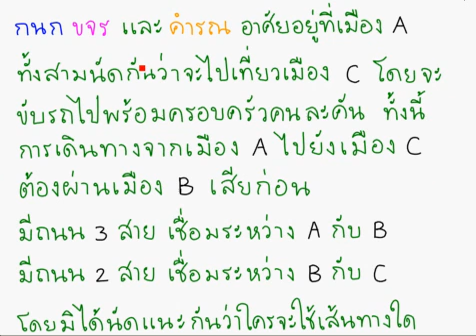TewLek.com ความน่าจะเป็น ม.5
TewLek.com ติวเลขดอทคอม เว็บติวคณิตศาสตร์ ม.ปลาย เพื่อเตรียมสอบเข้ามหาวิทยาลัย ความน่าจะเป็น ม.5